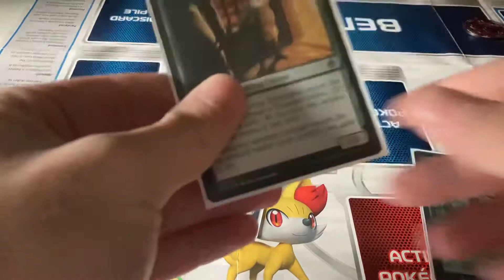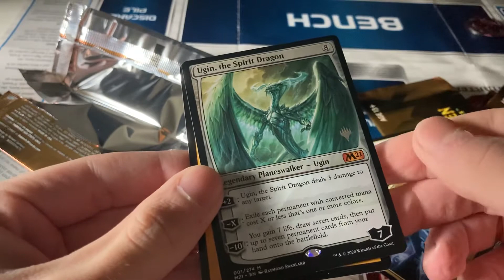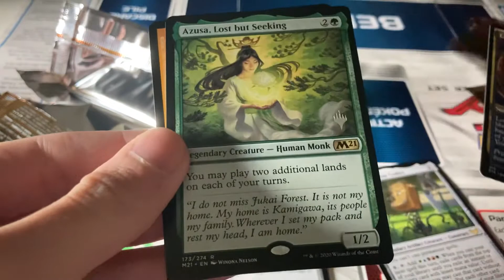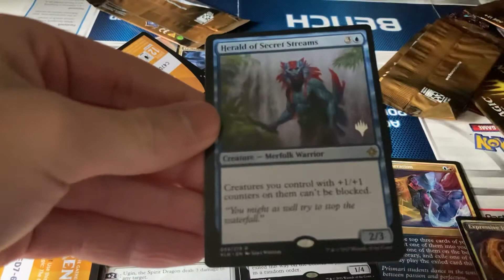MTG DND prerelease recap and Strixhaven Promo Pack rip